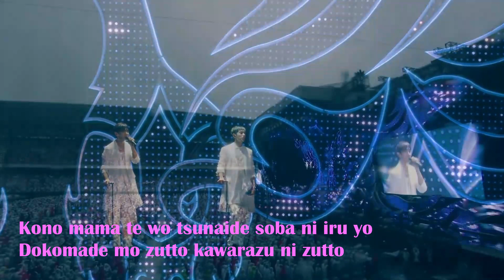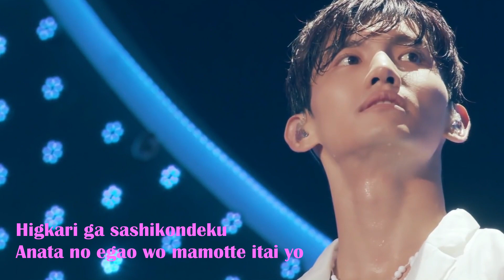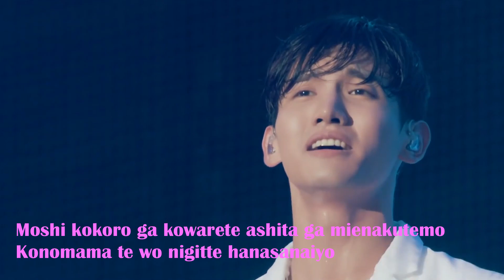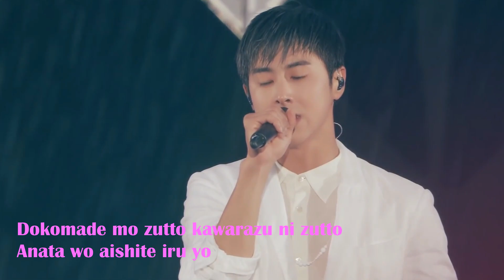TOHOSHINKI 東方神起 – SHIAWASEIRO NO HANA (シアワセ色の花) LYRICS BEGIN AGAIN TOUR | McYoung TraVlog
I really love TVXQ, especially when they held concert in Japan. I think they show the best performance ever and i hope can watch this live concert in nissan stadium! really love both of them when they sing in japanese ^^